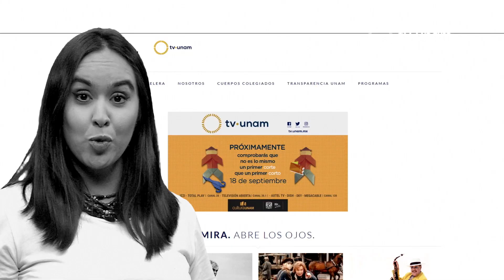NUEVA IMAGEN TV UNAM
A partir del 18 de septiembre de 2017, TV UNAM renueva imagen y programación.
Entre los nuevos programas destacan:
Primer movimiento tv
Gramáticas de la creación
Cinema 20.1
La hora elástica
Maravillas y curiosidades de la Filmoteca de la UNAM
Simbiosis
Documenta 20.1
Y se renuevan programas como Observatorio cotidiano y semanal, Revista de la Universidad, Cinemateca y Series Internacionales.